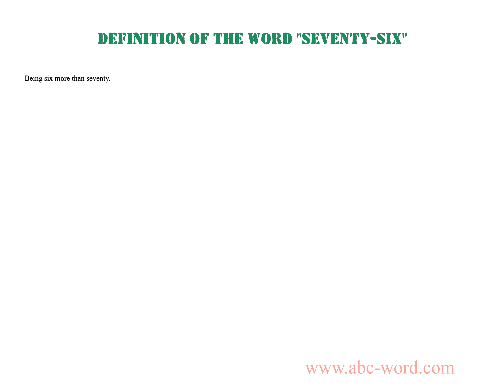Definition of the word "Seventy-six"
you will find full information about this word "seventy-six".
From the video you will learn the definition for the word seventy-six. The lexical meaning of the word seventy-six. What does the word seventy-six mean? And much, much more...